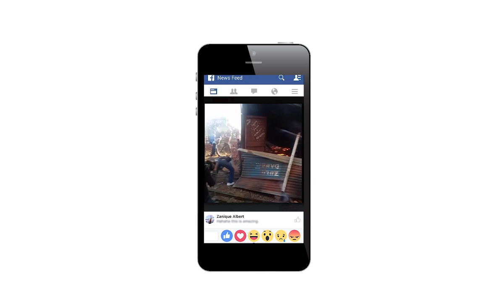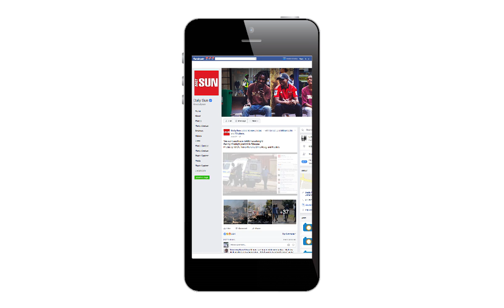WAN Awards - Best reader engagement Daily Sun FB live streaming - Tablet